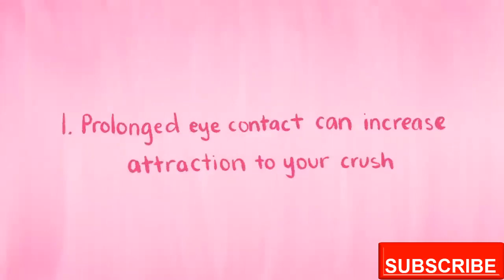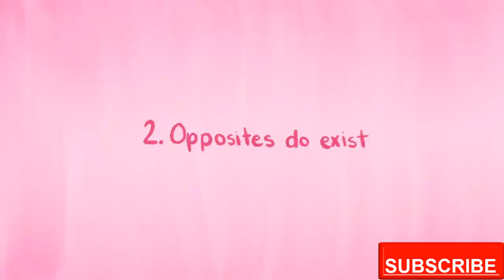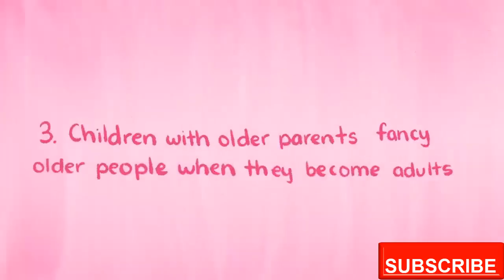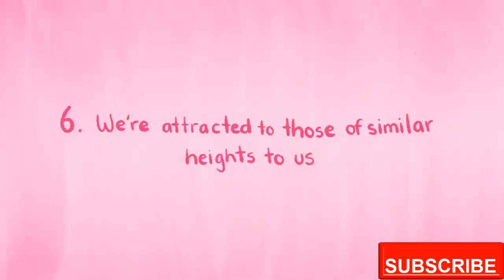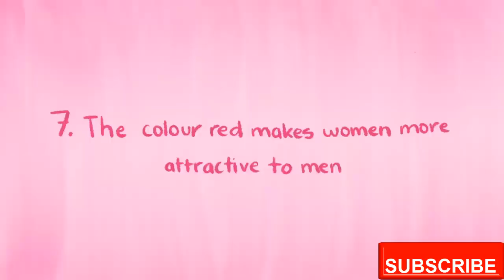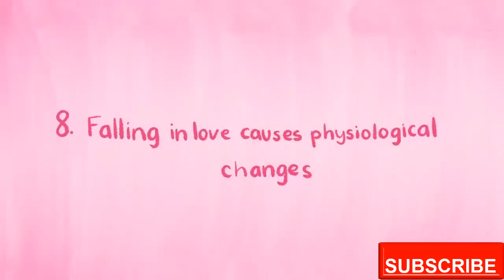8 Psychological Facts about Crushes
8 Psychological Facts about Crushes